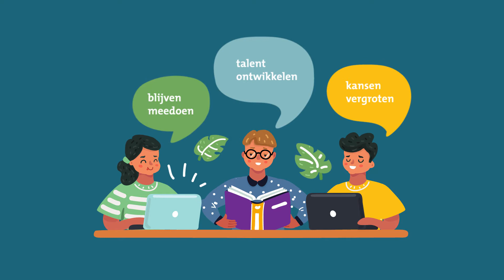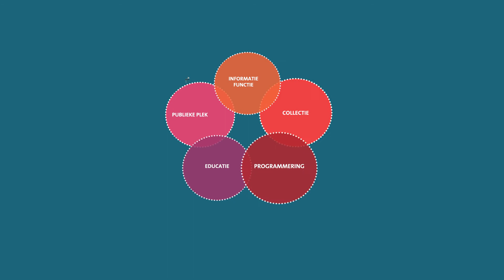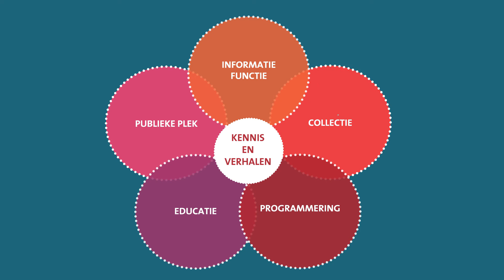Beleidsplan van de Bibliotheek Midden-Brabant 2021-2024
Mensen ondersteunen en stimuleren in hun ontwikkeling en samen bouwen aan een betere samenleving. Dat is onze passie en professie. Wij inspireren Midden-Brabanders en Midden-Brabant om ‘verder te komen door verder te kijken’. Op ons kunnen ze bouwen. Bekijk de animatievideo om een indruk te krijgen van de hoofdlijnen van ons beleidsplan. Bekijk hier het hele beleidsplan

De Bibliotheek wil de wereld van mensen groter maken. Alle Midden-Brabanders verdienen de kans hun talenten te ontplooien en moeten optimaal kunnen deelnemen aan de maatschappij. Kennis en verhalen zijn daarbij essentieel. De Bibliotheek is hierin volop in beweging.